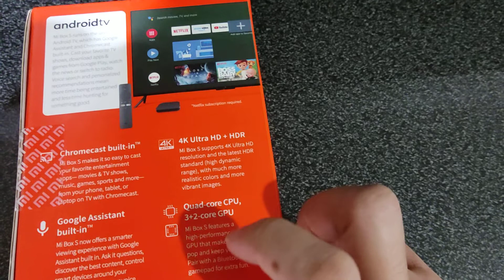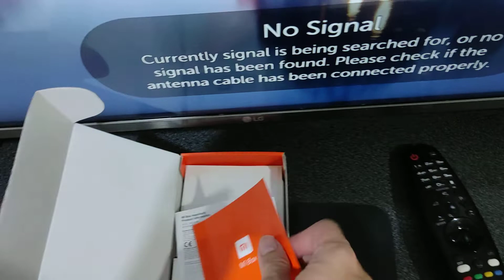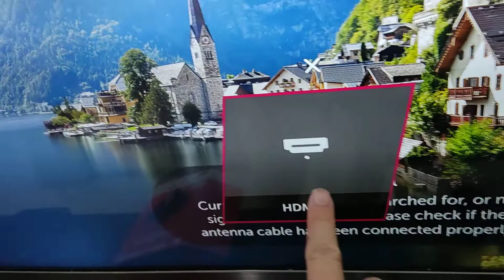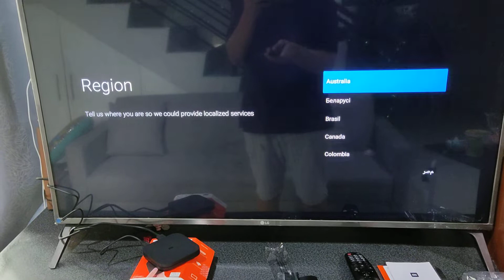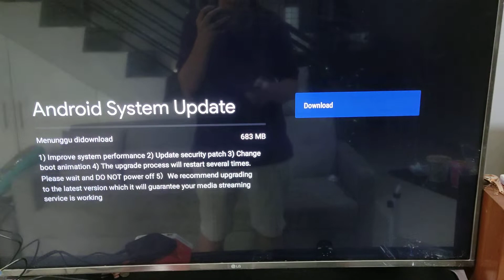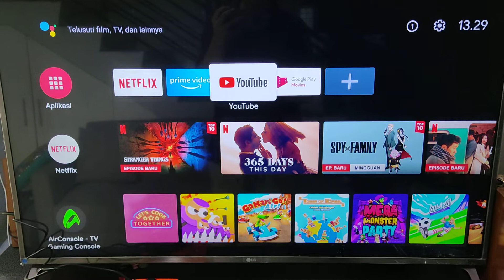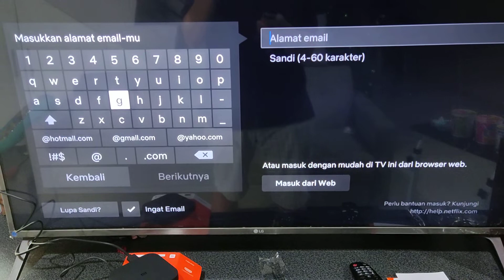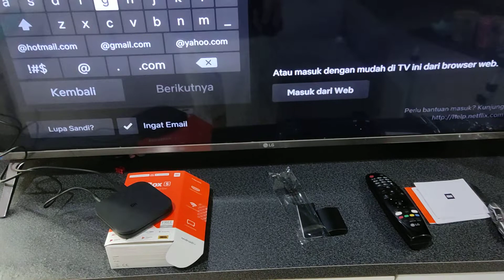Review Xiaomi Mi TV Box S 4K HDR